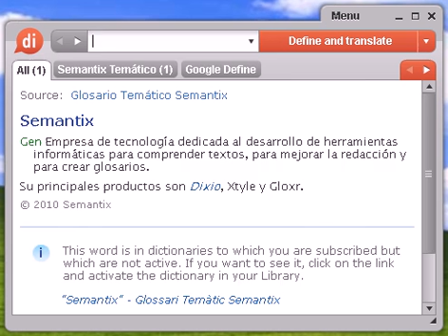Definición de escribir